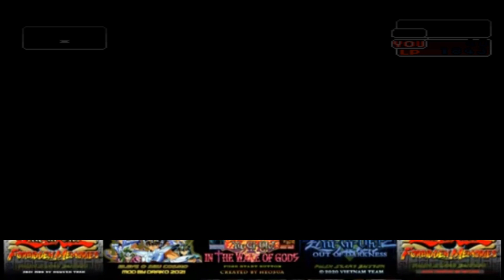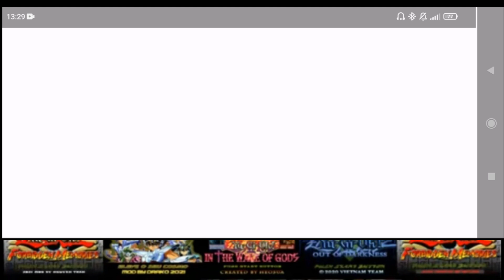Yu-Gi-Oh Forbidden Memories | Mod Spirit of Light Mythologia | Part 2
Nostalgia Game PS 1 Yu-Gi-Oh Forbidden Memories Mod Spirit of Light

Mod dari @kuribohgamer1017  . Mod yang biasanya di buat oleh kuriboh gamer itu identik dengan istilah "lawan sulit, drop pelit", tapi di mod ini lawannya lumayan seimbang buat kita, jadi lumayan bisa menikmati saat mainkan mod ini. Dropnya gak terlalu pelit dan lumayan juga lawan-lawannya.

Pengen lihat saya menamatkan mod ini?
Tonton sampai part terakhir ya...

Info selanjutnya di Pin komentar ya